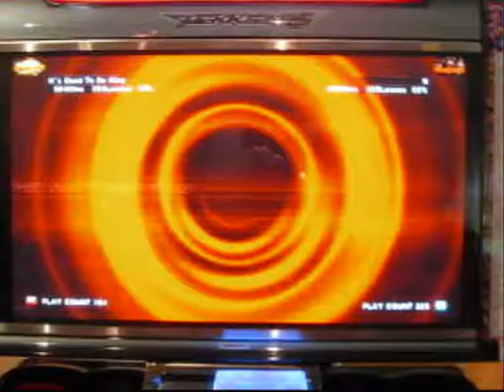toothy(BRU) vs NieNova(LARS)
Tekken 6 BR New Zealand Nationals Tournament
04/10/09

Round Robin match 5